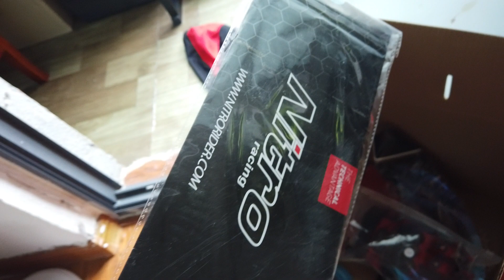😒😒《更换了英国NITRO全盔》😒😒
😎英国nitro摩托车头盔
😎现在价格最便宜470元
😎希望能更换TNT600时候，再更换好点头盔。